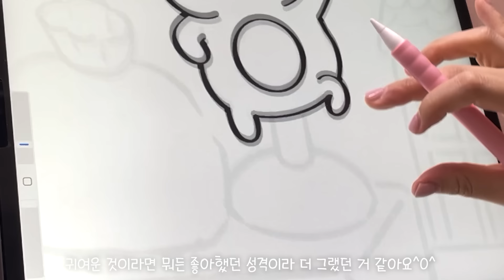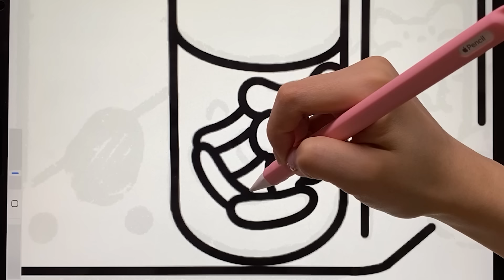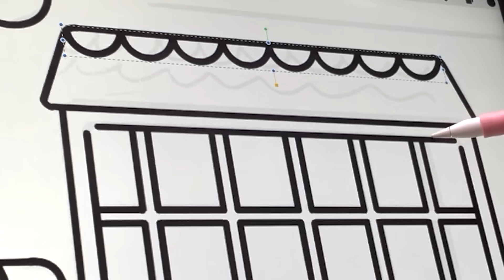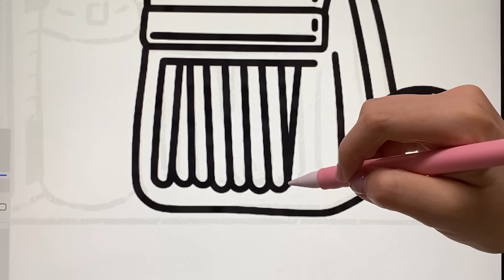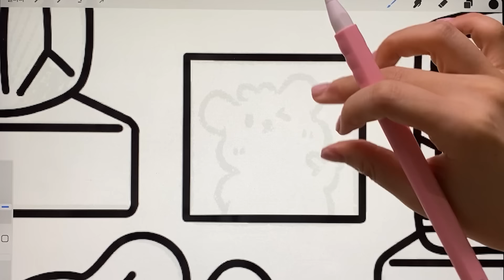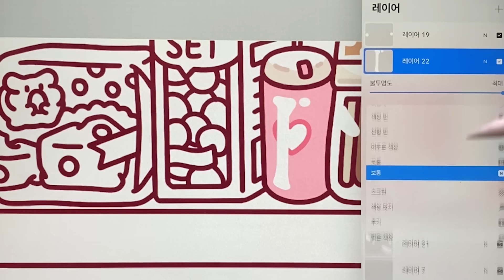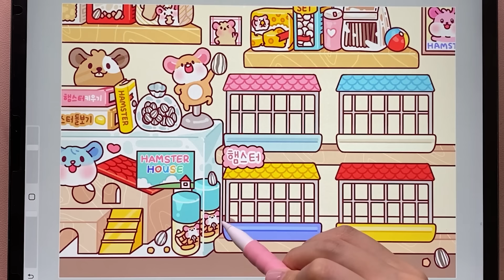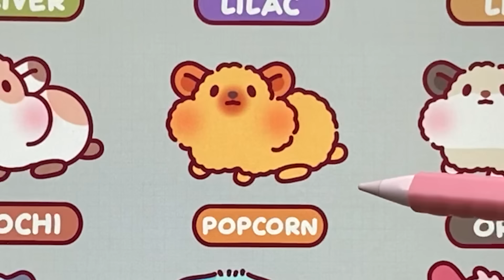(eng) ASMR 아기 햄스터 키우기 🐹 Roleplay | Adopting a Hamster 🧀 | 사각사각 아이패드 asmr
00:00 intro
00:23 Drawing
09:24 Coloring
22:23 Play

rl